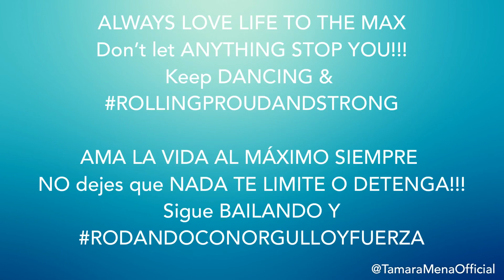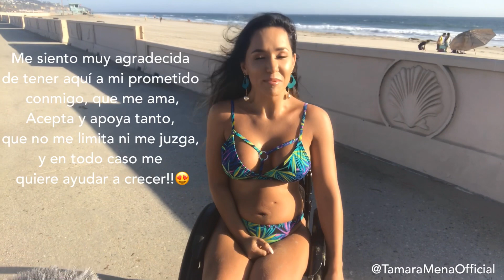CAR ACCIDENT ANNIVERSARY!14 years of being PARALYZED TODAY!! ANIVERSARIO DE MI ACCIDENTE!14 AÑOS HOY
Today is a day I will never forget, 14 years ago I was paralyzed from a freak car accident 😰but I was also given a SECOND CHANCE in life!!🙏 A second chance that unfortunately my boyfriend Patrick did NOT get.😓

I was absolutely heartbroken, devastated, and words will never be enough to express the pain that I felt...😭
But I also knew I had to make the best of it, I had to keep GOING!!!🙌

*️⃣Today I just want to thank God for saving my life and for giving me the strength to move FORWARD!!!🙏

I never would’ve pictured living my life on wheels♿️, but I can honestly say that I’ve done more now paralyzed from the chest down!!👊

I am so thankful for everyone who has been part of my journey and everyone who has helped me OVERCOME so many obstacles and barriers along the way! thank you from the bottom of my heart to all of you, especially my family!❤️

I just wanted to share this with all of you TODAY and hope it gives some of you strength to keep going no matter what happens!!!🙌

Life is tough and unexpected, but it’s also beautiful and worth living!!❤️ NEVER GIVE UP!!👊

Hoy es un día que nunca olvidaré, hace 14 años quedé paralizada del pecho para abajo de un accidente trágico😰, PERO también tuve una SEGUNDA oportunidad en la VIDA!🙏 Una segunda oportunidad que desafortunadamente mi novio no recibió.😓Estaba absolutamente devastada y con el corazón roto y las palabras nunca serán suficientes para expresar todo el dolor que sentí.😭 Pero también sabía que tenía que hacer que esta oportunidad contara y tenía que seguir ADELANTE! 🙌

*️⃣Hoy sólo quiero darle las gracias a Dios por salvarme la vida y por darme la fuerza para seguir adelante!!🙏

Nunca me hubiera esperado vivir mi vida sobre ruedas♿️ pero de verdad puedo decir que he hecho más ahora paralizada del pecho para abajo!!👊

Estoy muy agradecida por todas las personas que han sido parte de mi recorrido y todos los que me han ayudado a sobrepasar muchos obstáculos y barreras a lo largo del camino!
MIL GRACIAS DE TODO CORAZÓN A TODOS,  en especial a mi FAMILIA!!!❤️

Sólo quería compartir esto con Todos ustedes HOY y espero que les de fuerza para seguir adelante, pase lo que pase!🙌

La vida es difícil e inesperada pero también es bella y vale la pena vivirla!!! ❤️
NUNCA TE DES POR VENCIDO!!!👊
Sigue